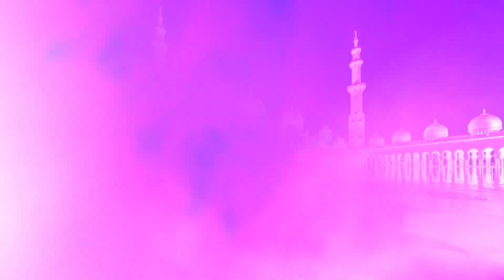Surah Al-Mulk full || By . . . . . . Qari Sanaullah Sudais With Arabic Text (HD) |سورة الملك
hamare channel pe apko naat ur tilawat milegi surahkulk suratmulkh hamare channel ko sapoot karen